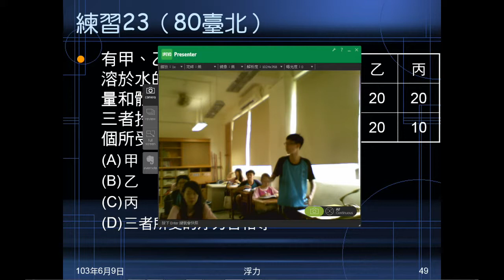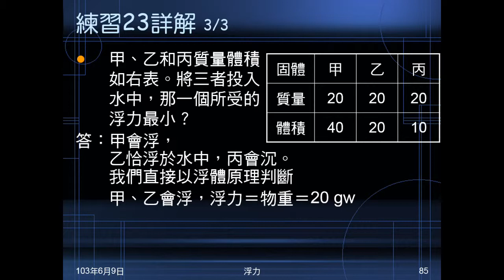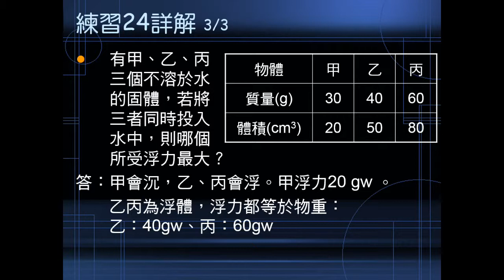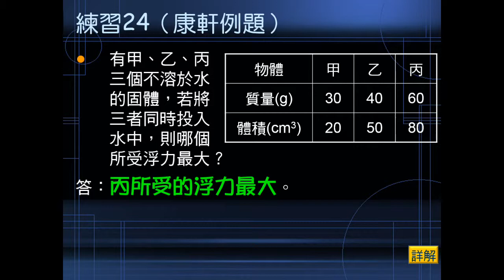102學年國二理化_常見的力34：浮力（練習23、24）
練習23、24都是給甲乙丙三物體的質量與體積，問置入水中後何者浮力最大或最小。